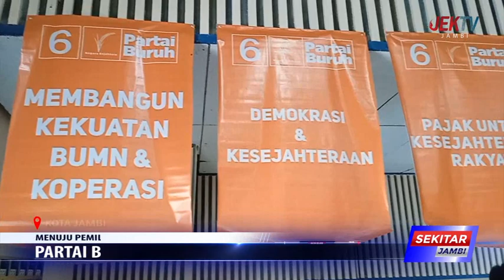PARTAI BURUH JAMBI TARGETKAN 1 KURSI DPR RI